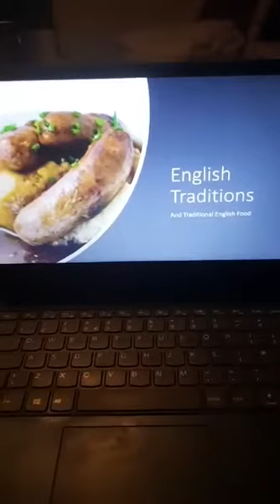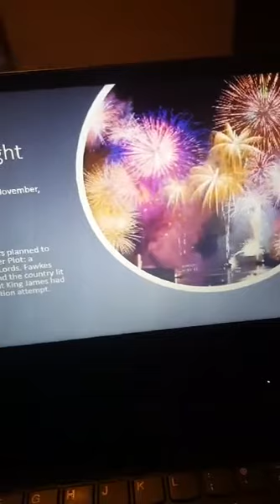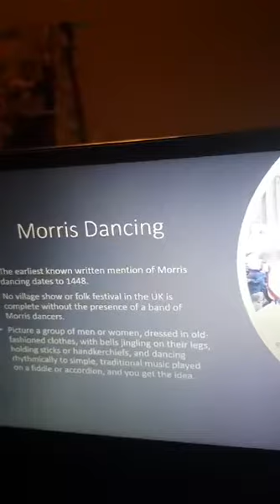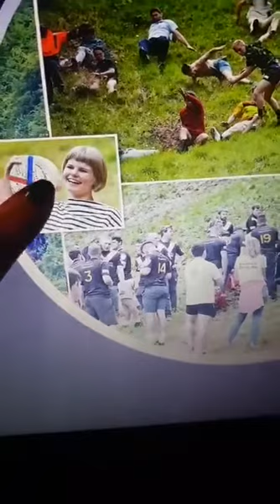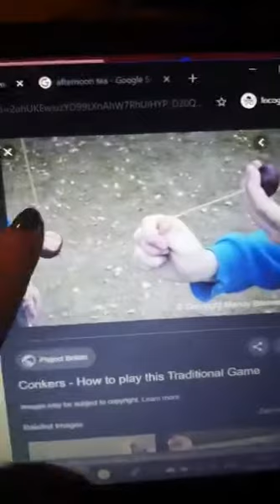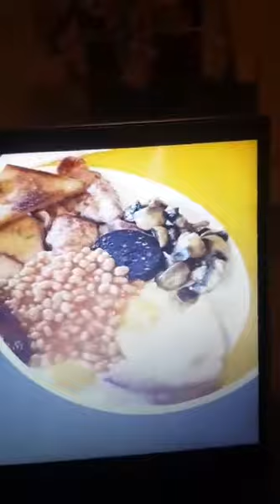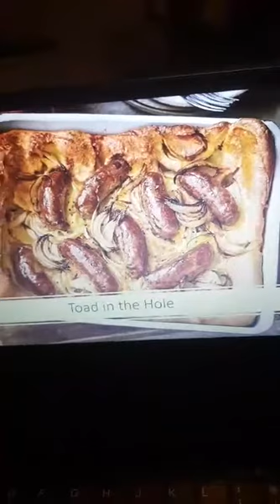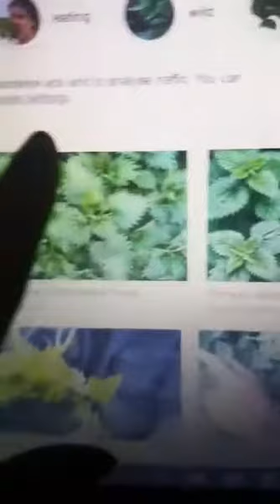English traditions. Natasha 04/02/2020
Traditions in England. Natasha 04/02/2020